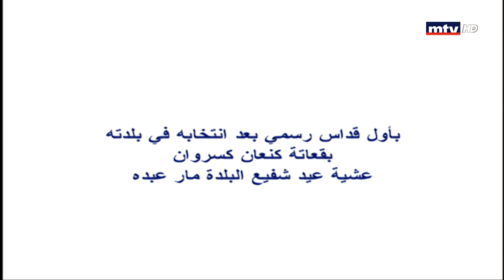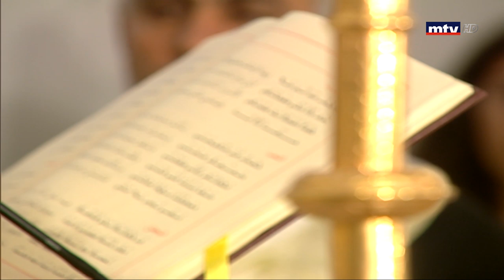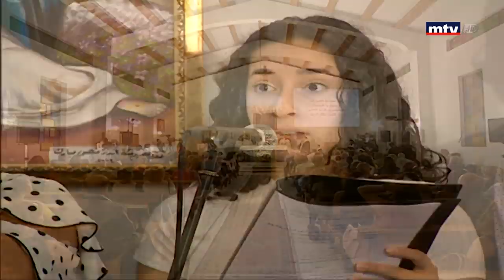القداس الإلهي - 22/09/2019